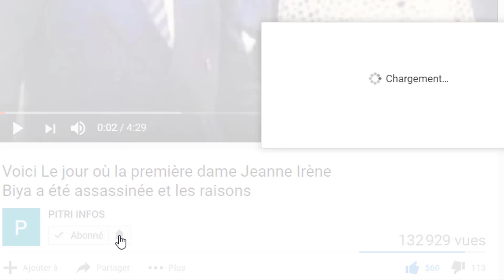Urgent !le Colonel Fofié Kouakou, proche de Guillaume Soro, dans le viseur de Alassane Ouattara ?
Un internaute lance l’alerte. Yeclo.com l’annonce. La résidence du Colonel Fofié Kouakou Martin à Korhogo est perquisitionnée depuis ce vendredi 3 décembre 2019 dans l’affaire Guillaume Soro.